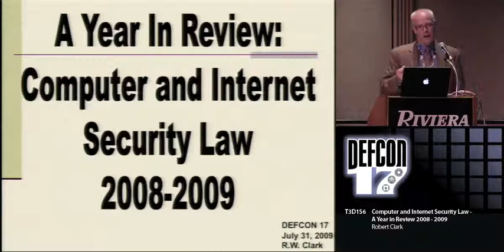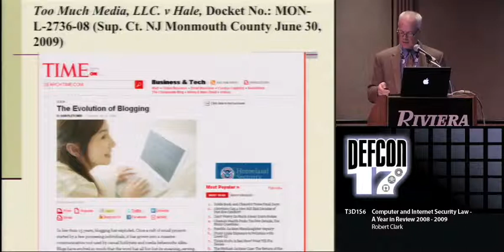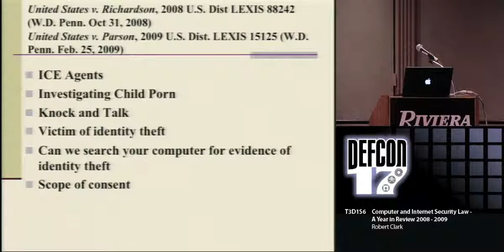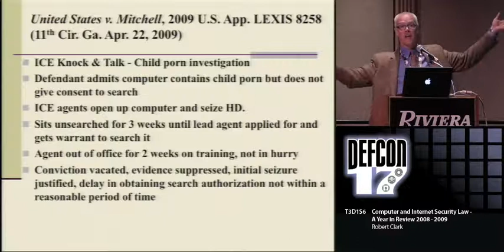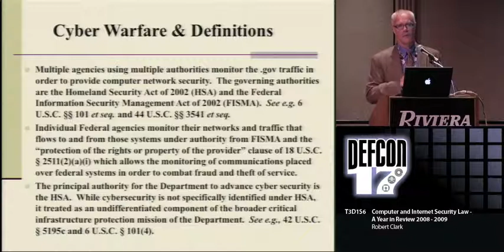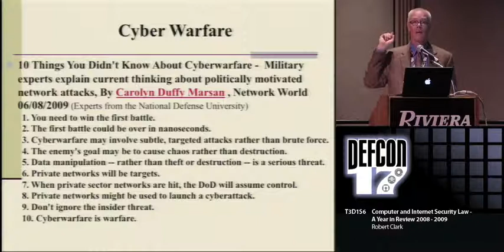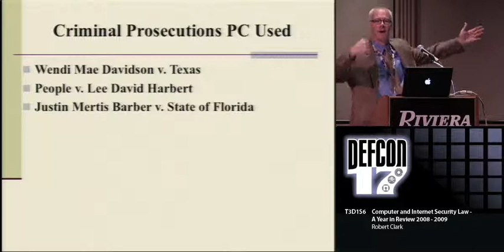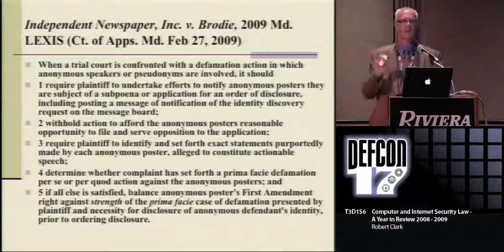DEF CON 17 - Robert Clark - Computer and Internet Security Law A Year in Review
Computer and Internet Security Law - A Year in Review 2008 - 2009
Robert Clark Attorney

This presentation reviews the important prosecutions, precedents and legal opinions of the last year that affect internet and computer security. We will discuss the differences between legal decisions from criminal cases and civil lawsuits and what that means to the security professional. This presentation is strongly audience driven and it quickly becomes an open forum for questions and debate. This year the past key precedents have involved: the Fifth Amendment and passphrases to an encrypted hard drive (UPDATE- the case is in and Government wins appeal. The Defendant MUST produce an unencrypted hard drive to the grand jury!!!); Fourth Amendment searches; Pirate Bay prosecution in Sweden; use of CFAA in civil cases against departing employees and trade secrets; forensics and use of metadata; FTC injunction against CyberSpy software and its RemoteSpy; reverse engineering; Facebook and privacy rights; and, a case of forensics to support a default judgment (no actual trial) against a party that used several file deletion programs to hide and delete evidence.

Robert Clark is a cyber lawyer and is the previous counsel for the Army Computer Emergency Response Team, Navy CIO and some other CERT operations. In these positions he has advised on all aspect of computer operations and security. He consults regularly with DoJ Computer Crime and Intellectual Property Section and National Security Division; DoD, NSA, and other agencies involved in cybersecurity. He is a past lecturer at Defcon and lectures at Black Hat, the Army's Intelligence Law Conference and at the DoD's Cybercrimes Conference.